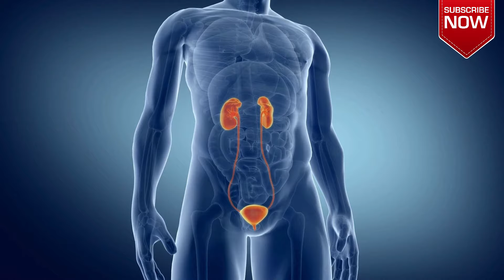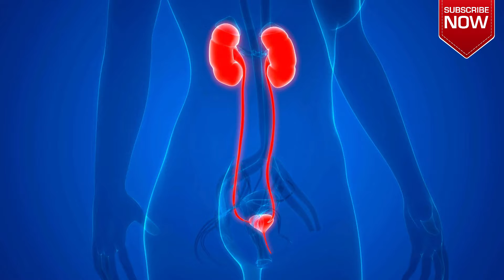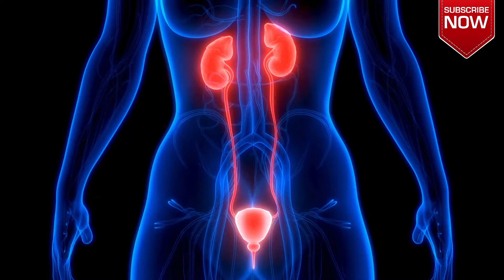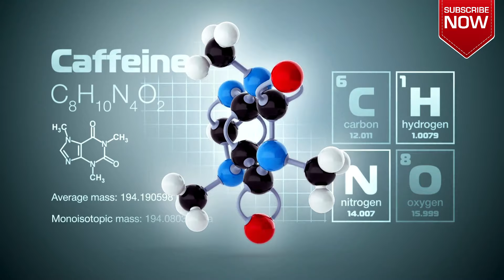Kidney Disease Causes | किडनी खराब करने वाली आदतें | Habits that cause kidney problems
Book One to One Wellness Session with us :-

Kidney disease, also known as renal disease, can be caused by a variety of factors, including certain habits that individuals may engage in. One significant contributor to kidney problems is inadequate hydration. Not drinking enough water can lead to the formation of kidney stones, which can obstruct the urinary tract and impair kidney function over time.

Another common habit that can harm the kidneys is excessive alcohol consumption. Alcohol can lead to dehydration and cause damage to the kidneys if consumed excessively and over a prolonged period.

Unhealthy eating habits, particularly diets high in salt, sugar, and processed foods, can also contribute to kidney issues. These diets can increase blood pressure and blood sugar levels, putting strain on the kidneys and potentially leading to kidney damage.

Smoking is another harmful habit that can negatively impact kidney health. Smoking can impair blood flow to the kidneys, decrease kidney function, and increase the risk of kidney disease.

Lastly, certain medications and over-the-counter drugs, when used improperly or overused, can cause kidney damage. It's important to follow dosage instructions and consult with a healthcare professional before taking any medications.

Overall, adopting healthy habits such as staying hydrated, maintaining a balanced diet, avoiding excessive alcohol consumption and smoking, and using medications responsibly can help reduce the risk of developing kidney problems.